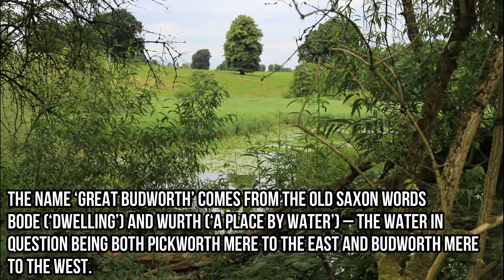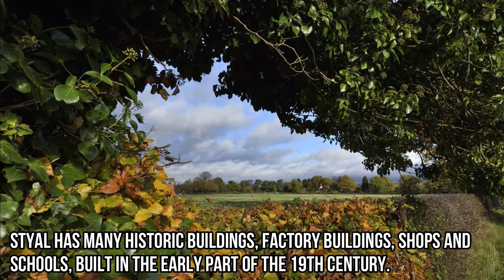The Top Ten Most Beautiful Villages In Cheshire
A run down of the top ten most beautiful villages in Cheshire.

Cheshire is a county in northwest England, known for its rural villages of half-timber and local red sandstone buildings and for its Industrial Revolution heritage, with links to neighbouring Manchester and Liverpool.

Cheshire has a number of beautiful, small villages dotted throughout the county.
Which one would you most like to live in?

We've listed our top ten favourites.

10. Audelm

9. Bollington

8. Christleton

7. Disley

6. Eccleston

5. Great Budworth

4. Astbury

3. Styal

2. Gawsworth

1. Lymm